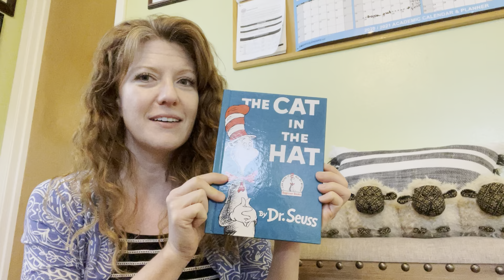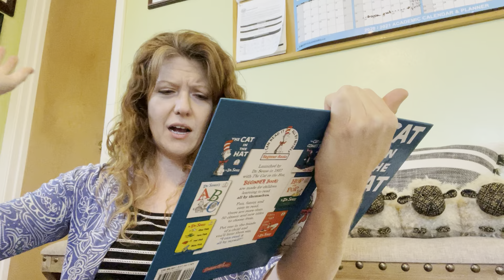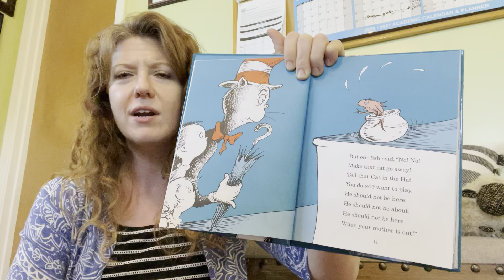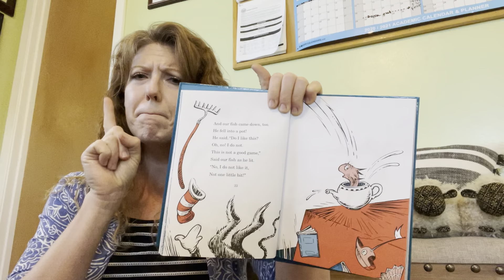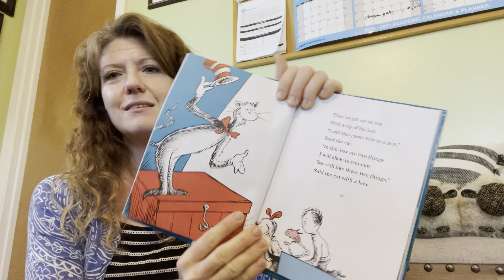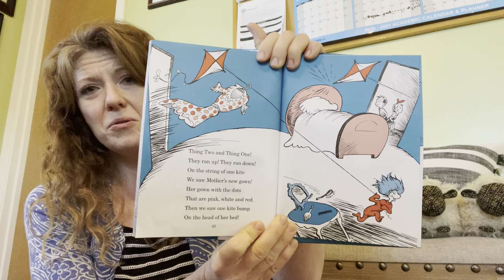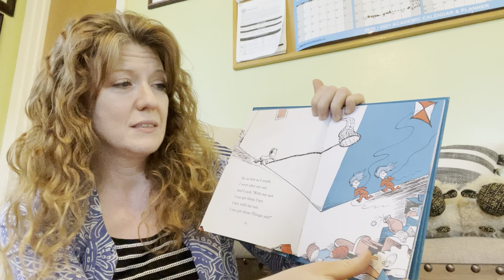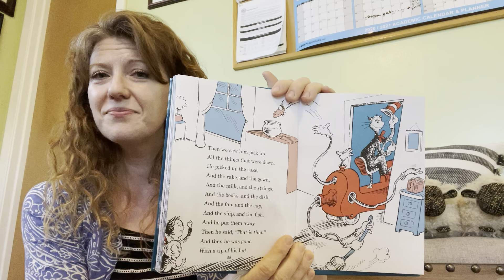The Cat in the Hat, by Dr. Seuss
Make a Venn diagram with them with one circle for each story. There are some definite similarities between Lon Po Po and The Cat in the Hat, and some huge differences. As for my personal opinion on what the children in The Cat in the Hat should do...well, what do the three sisters in Lon Po Po do at the end of their story?  ;) Lon Po Po is probably for our older friends; some parts frighten our youngest friends. One of my favorite parts when reading Lon Po Po to the children is their realization that this story is very similar to a fairy tale they've probably heard many times already!

The Cat in the Hat was published by Random House Children’s Books in 1957.